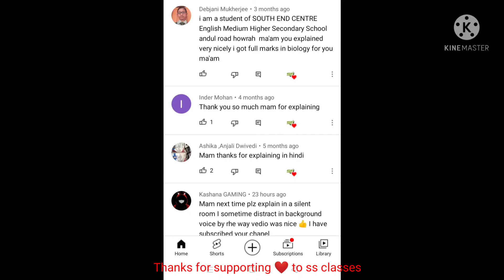Thanks for supporting my channel 😊 ss classes